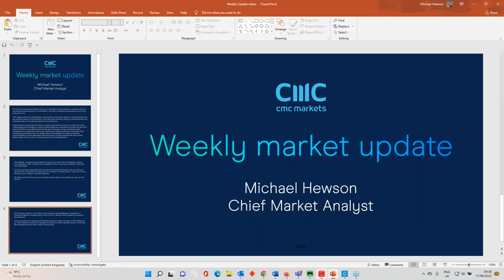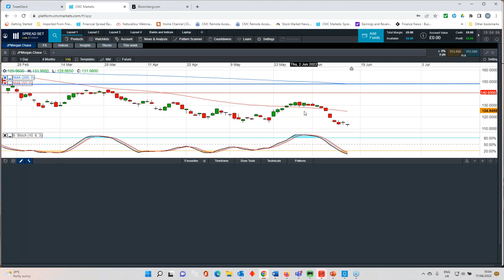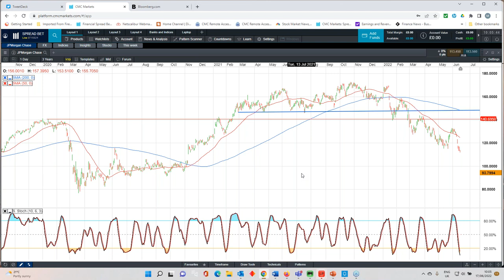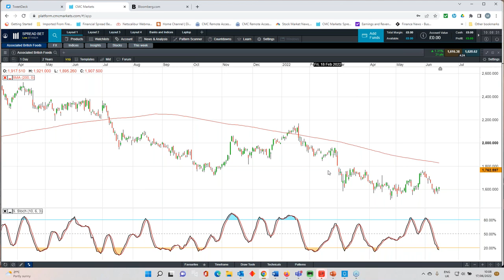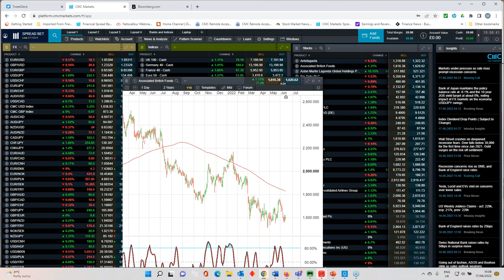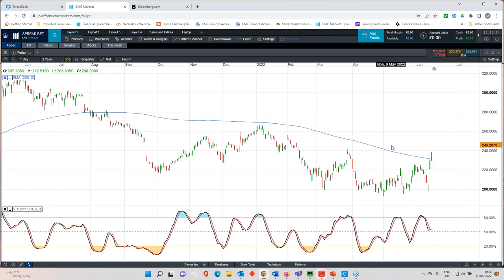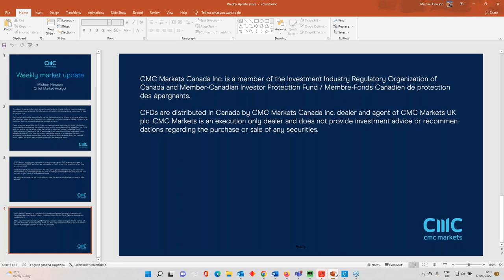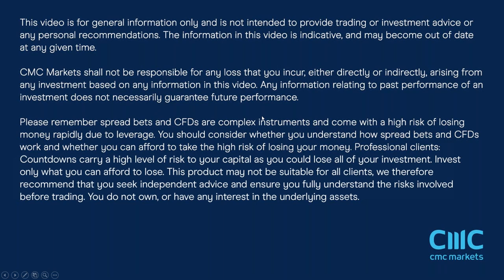The Week Ahead: UK, Japan CPI; ABF, Carnival, FedEx results - w/c 20 June 2022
In his latest video CMC Markets' chief market analyst Michael Hewson looks back at the week's developments, as stock markets fell after central banks raised interest rates to combat high inflation. He assesses the prospects for further losses, as well as analysing key levels for the pound, US dollar, euro, FTSE 100, Nasdaq 100 and Bitcoin. He also looks ahead to key upcoming events, including updates on CPI from the UK and Japan, and company updates from Associated British Foods, cruise operator Carnival, and more.